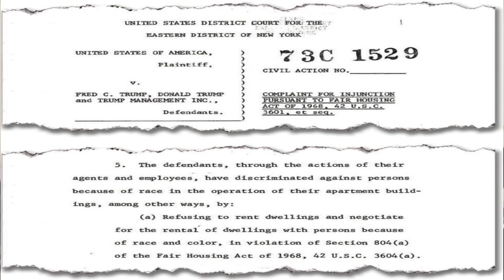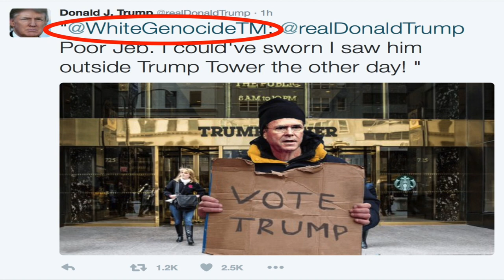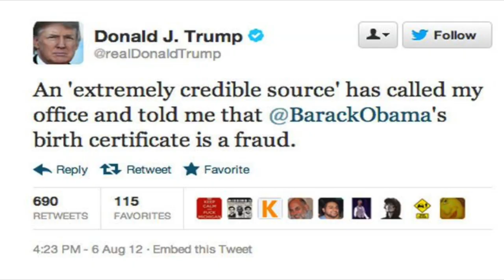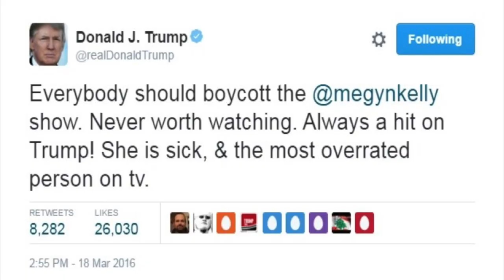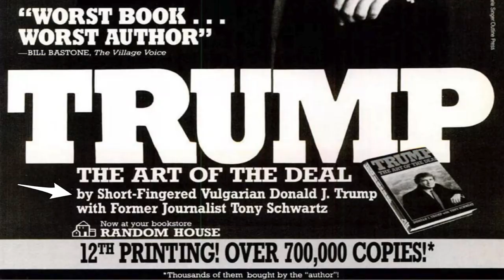Trump and Hitler Compared. (After the Bell )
Is Donald Trump the next Adolf Hitler?  The answer is no, so why do people make the connection and after watching Tom Richey's video "Trump & Hitler Compared" I just had to respond.